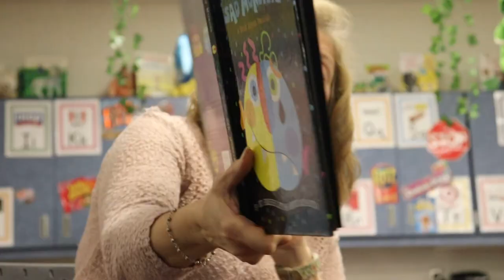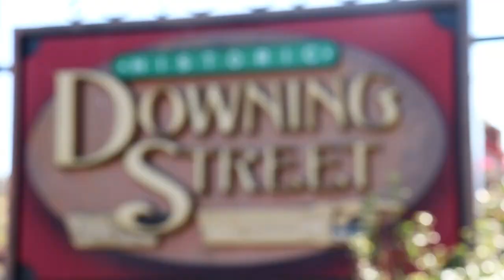Hollister R V School District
At Hollister, we are part of something bigger than just a school. We are not just about creating great students. We want to create great spouses, great parents, great employees, and great citizens. We want people to come to Hollister and stay here for years and years because Hollister is a great community and our future is bright.